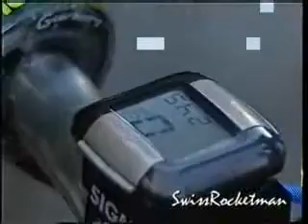谁敢骑这种自行车？